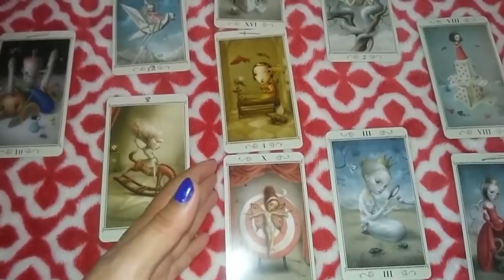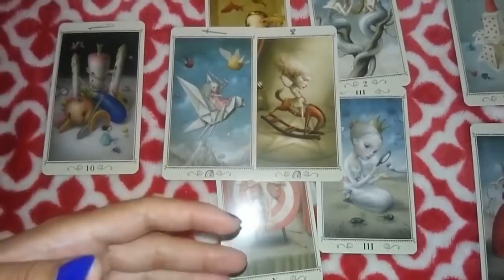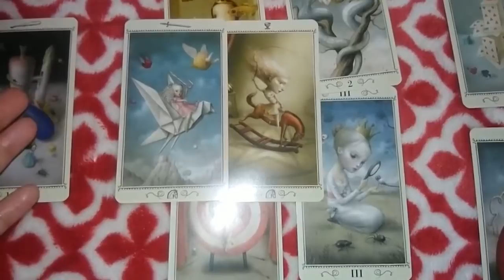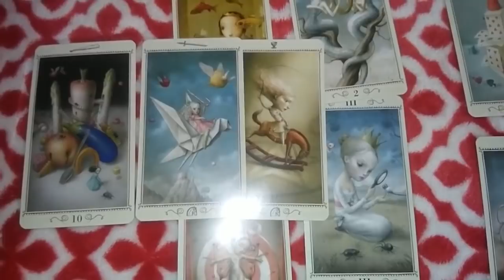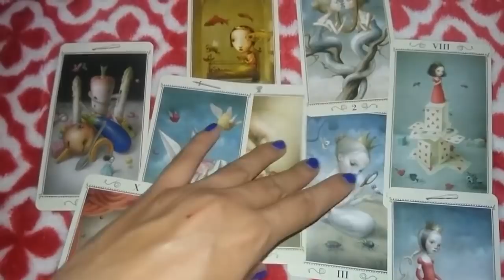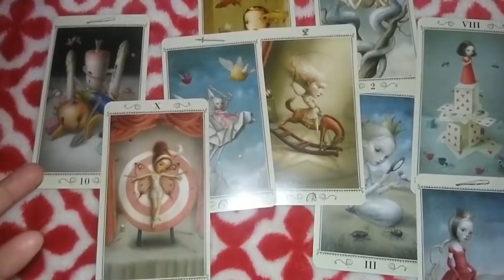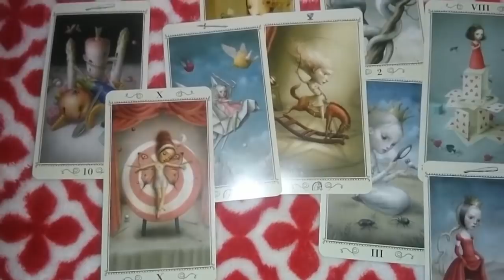✈PISCIS CON QUIEN DUERMES✈❥AGOSTO 2018